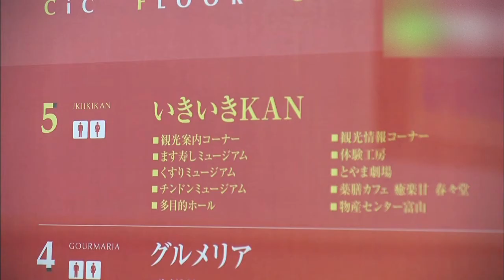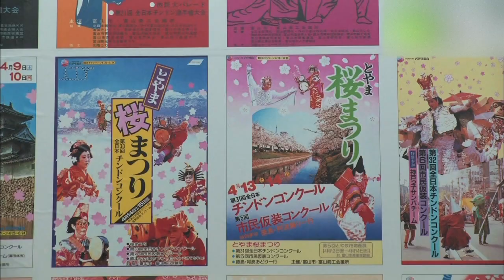いきいきKAN - 地域情報動画サイト 街ログ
富山駅前CICビル５階にある、いきいきKAN。お土産選びには最適です。富山の代表的な観光スポットやそれら各地の情報やイベント、施設について案内しています。観て、体験して、くつろいで、富山ブランドの「顔」たちを盛りだくさんに集めた魅力を心ゆくまで満喫できることでしょう。